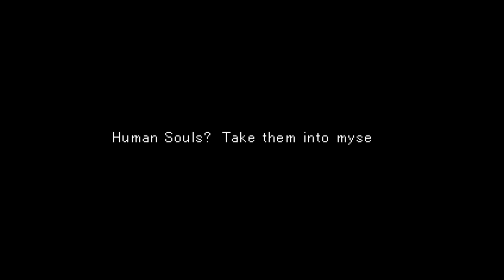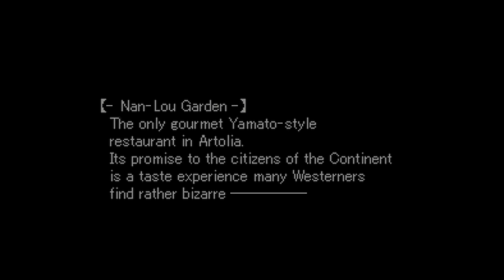Valkyrie Profile Lenneth - Part 01 - Godly mission briefing!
Odin and Freya bring Lenneth up to speed as to what is required.